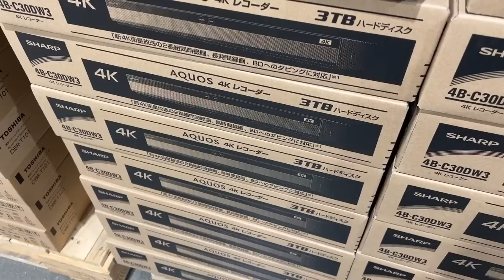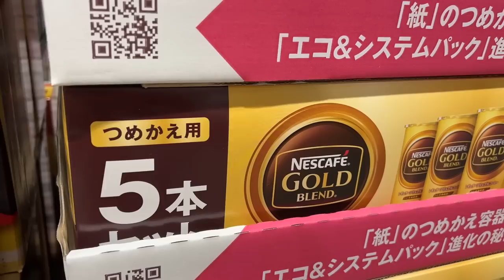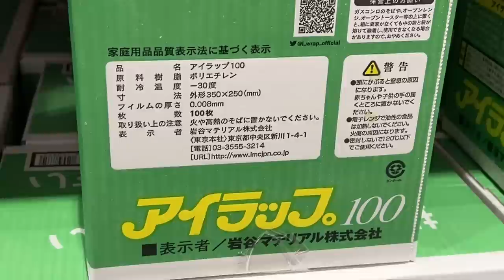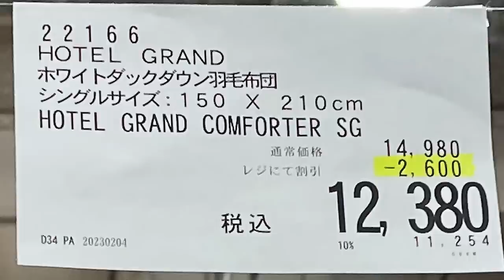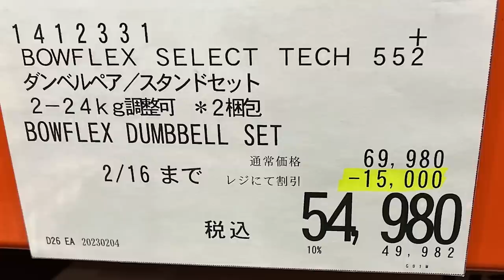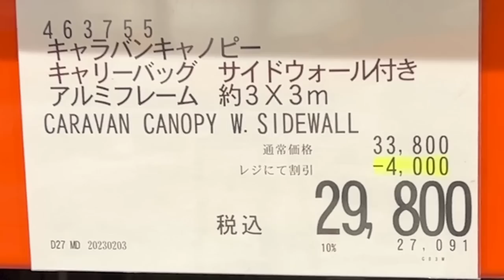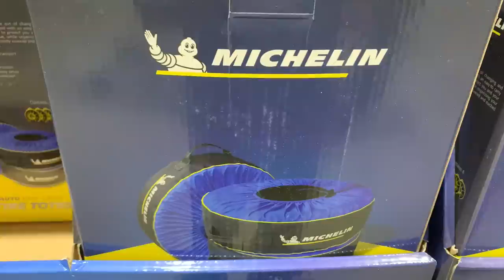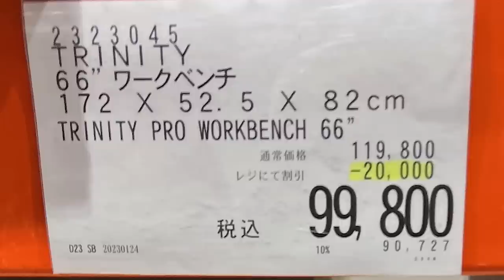【コストコセール情報】02月2週目-週末-後編 時計 キャンプ用品 おもちゃ スポーツ おすすめ 最新 アマゾン 価格比較